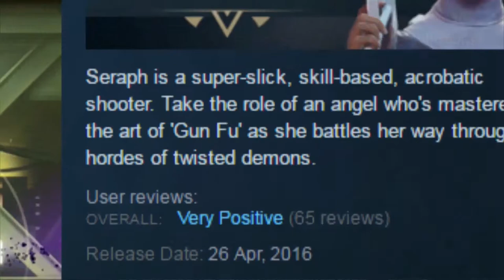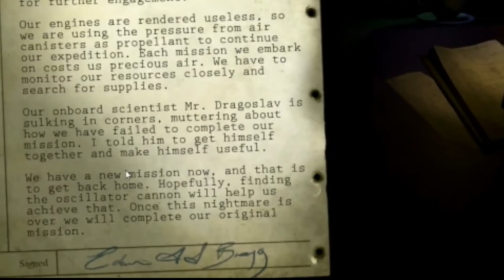Funny Montage #1 | GameX Best Moments - GameX.io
Some your and our favourite moments so far from our reviews, all combined into one nifty video. Neat!

This surprisingly only covers a small portion of what has been released on this channel in the short amount of time its been going. And we wanna thank you folks so much for your support and allowing us to bring each of these moments to you time and time again. We mean it, your awesome!

Also some content didn't make it onto this montage at all because then it would be a SUPER long video and we wanna pace ourselves for now anyway, so check out our playlist of all our reviews with a slice of comedy here:

If you'd like to see each/any of these reviews in their own state check out the links below, have a gander and hopefully a chuckle or two along the way!

GameX is a first of its kind, cross-platform video game recommendation system. It analyzes your past gaming history on Steam, Playstation, Xbox, and any other linked services to provide you with personal tailor-made game recommendations. It's a great way to discover new favourites and hidden-gems, and all you need to do is to log in with any gaming account.